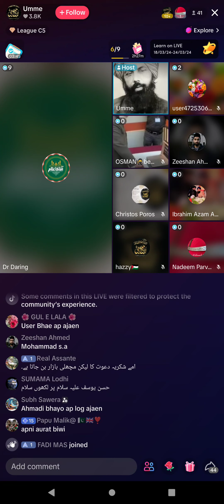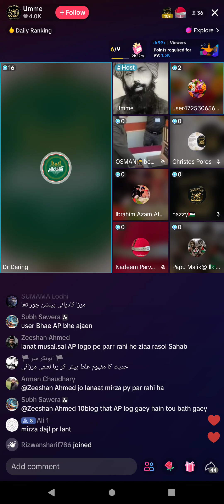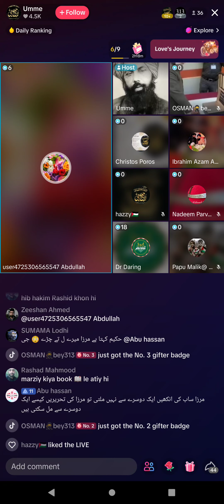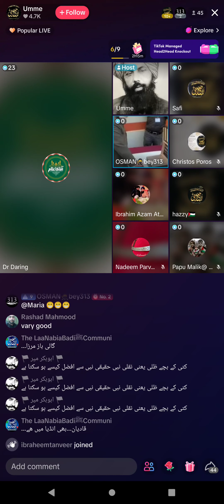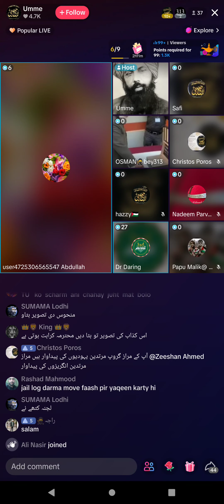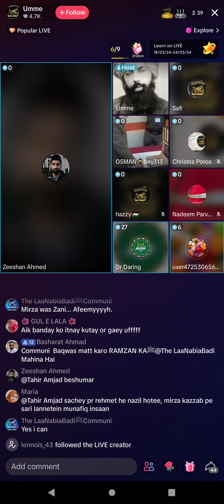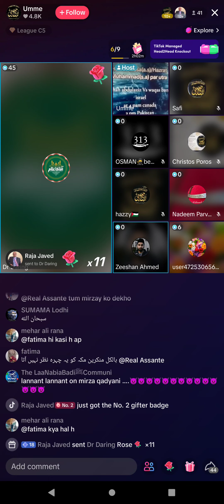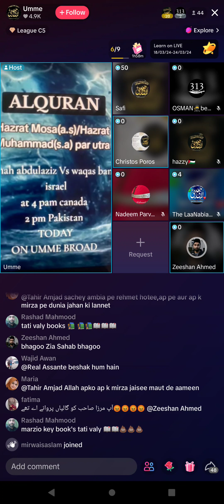577 - Zia Rasool Ameeni vs Zeshan Ahmad Qadiani Murabi 18-3-2024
Qadiani Munazra